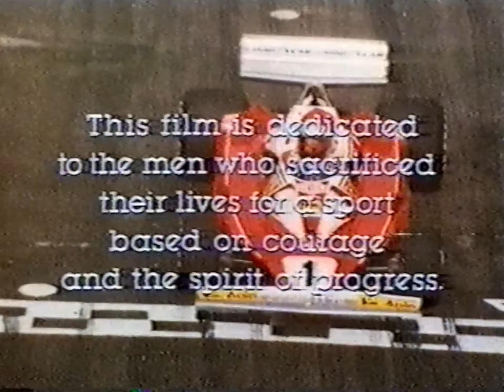S3, Sport 82, 30.12.1982